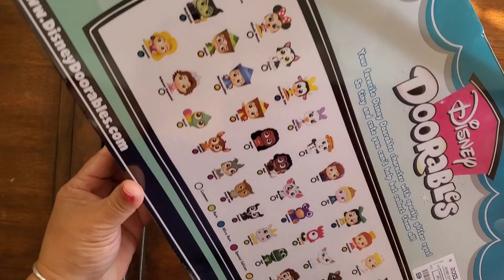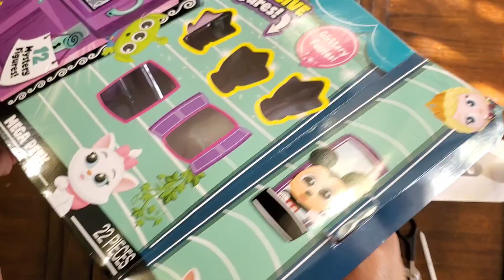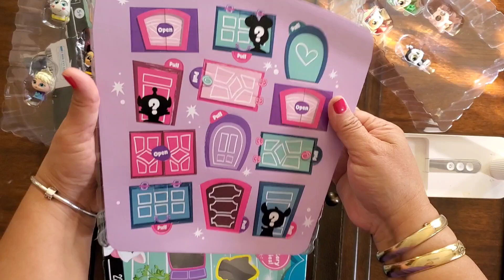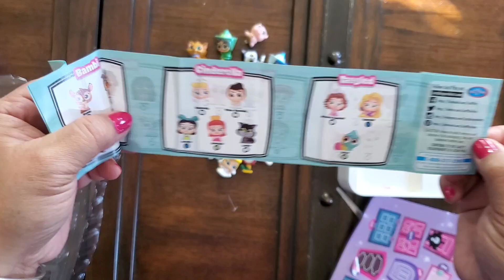Disney DOORABLES Figures *Bigger Surprise* UNBOXING & Satisfying Video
Disney DOORABLES UNBOXING. Bigger surprise and exciting to open the figures. Mystery toy figure in the bag.

Baby Shark
Paw Patrol
Bluey
Ms.Rachel
Little People
Link Squad
Sesame Street
Thomas & Friends
Cocomelon
vtech
Leap Frog
Kid Connection
Melissa & Daug
Supper Kitties
Disney Junior
Cabby's Dollhouse
Peppa Peg
Vida the Vet
Radio Flyer
Crayola
Tonies
Kinetic Sand
Play-Doh
Yummi Land
Polly Pocket
Little Live Pets
Furreal
My Life as
Wild Manes
Disney Prencess
Disney Frozen
Barbie
Doorables
Star Wars Doorables
Mini Brands
Mini Verse
Squishmallows
Hello Kitty
Hatty Potter
Wicked
Monster High
Tales of the Teenage mutant Turtles
Ninja Turtles
Thomas the Tank Engine
Spiderman
Transformers
Godzilla Kong The New Empire
Mr Beast Lab
Jurrassik World
Dinosaur , Dino, Dinos
Pokemon
Lankybox
Hot Wheels
Monster Jam
Lego
Xbox , PS5 , Nintendo Switch
Puzzle , Uno , Monopoly
Hatchimals Alive
shapes, numbers, letters, colors
roblox
fun toys
cool toys
dogs
doggo
puppylife
cutedog
puppygram
arttoys
toyspotcollector
vinyltoys
toyshop
toysthailand
rebeltoysclub
edutoys
toysnapshot
educationaltoys
toystoryland
doll
dolls
dollcollection
dollcollector
bratz
monsterhigh
livingdeaddolls
spooky
halloween
creepy
horror
monster
starwars
vintagetoys
toysrus
starwarstoys
toysforsale
toystore
disney
disneytoys
lolsurprise
furby
bitzee
fisherprice
littlelivepets
hasbro
dollhouse
Roblox
Pokemon
LOL Surprise
LOL Surprise dolls
LOL Surprise magic flyers doll
LOL Surprise doll house
LOL Surprise bubble surprise
LOL Surprise house
LOL Surprise Mermaid
LOL Surprise omg
LOL Surprise hello kitty
LOL Surprise ball